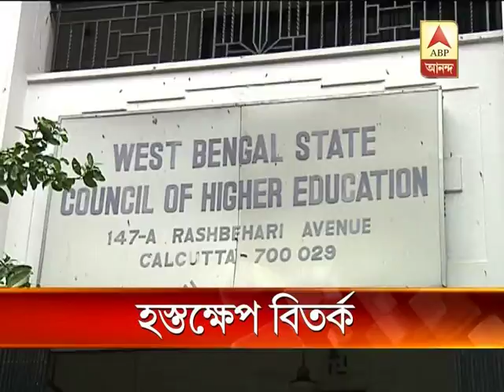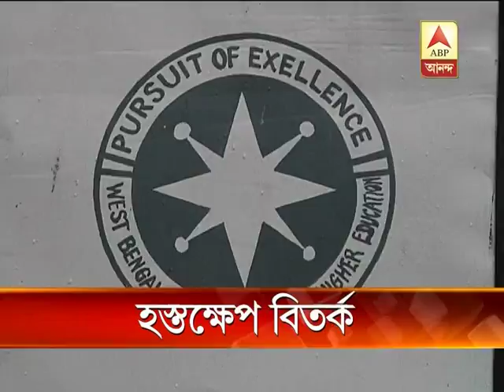uccha siksha sansad's stand regarding malpractices in the state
uccha siksha sansad's chairman makes it clear he would not allow corruption in the name of autonomy